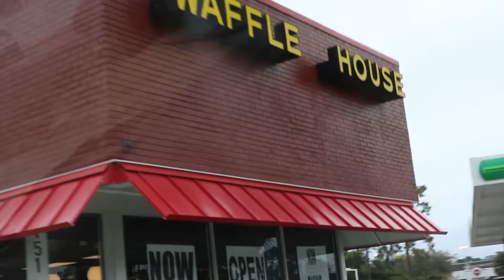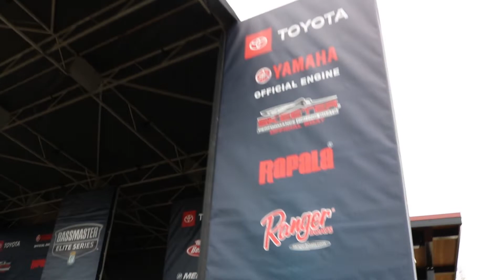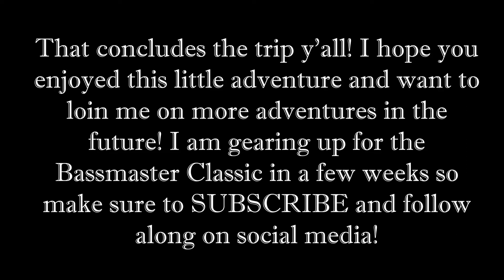First Bassmaster Elite 2022 Travel Vlog EP3: YOLOteking Out Some Boats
Yolotek
Wicked Weights
Spearpoint Hooks
Buck N Bass
Seaguar
Favorite USA